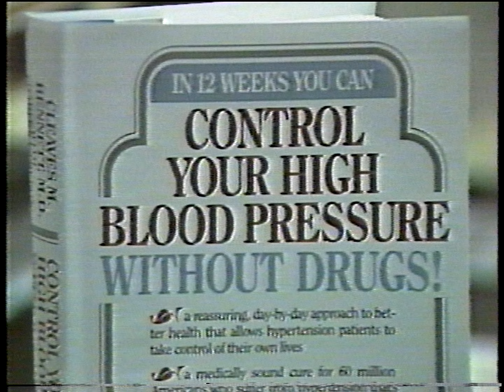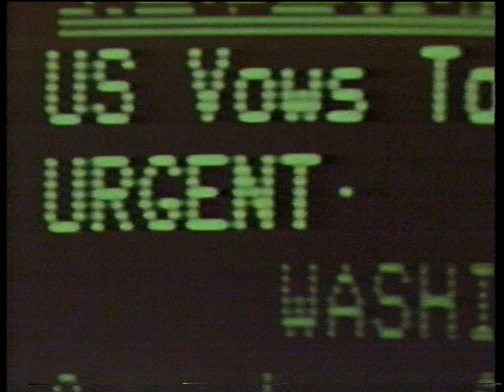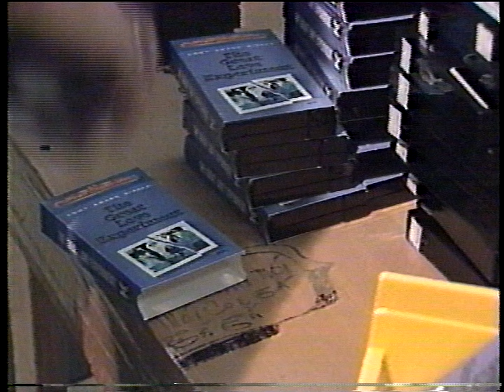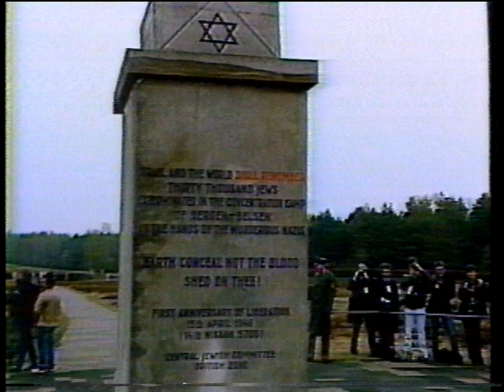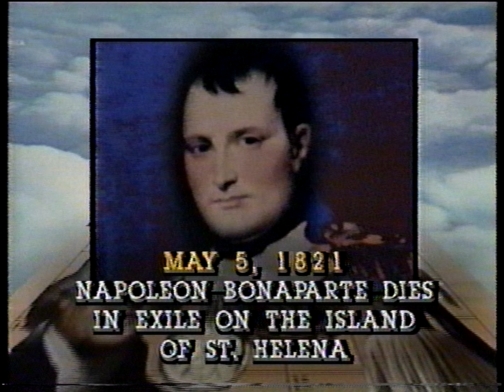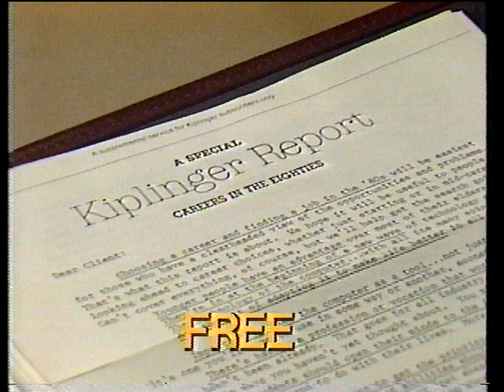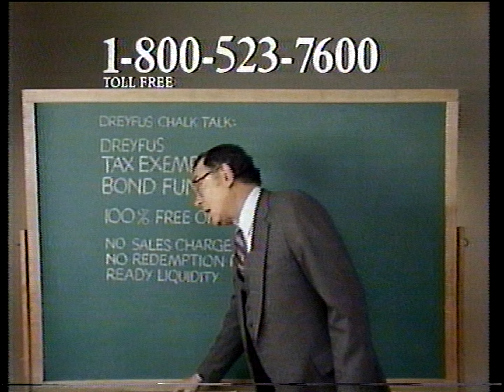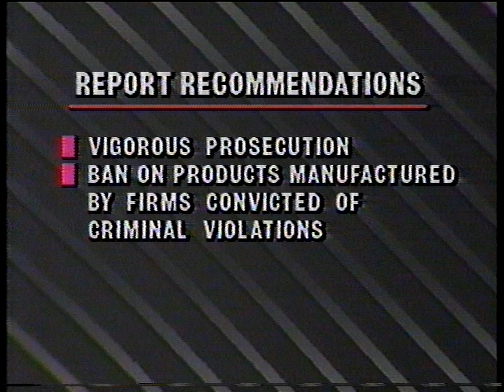CNN newscast (May 5, 1985)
Partial clip of CNN news from May 1985.

Played on Sony Super Beta SL-HF860D thru DMR-ES15
Captured on IO-Data USB